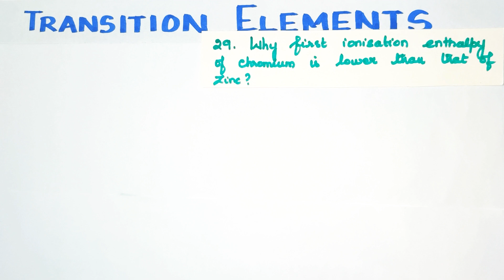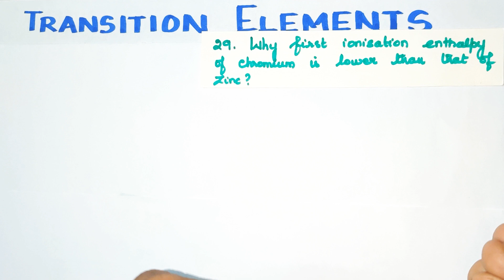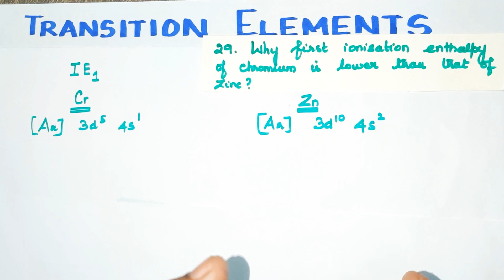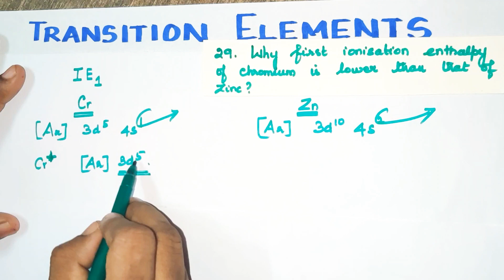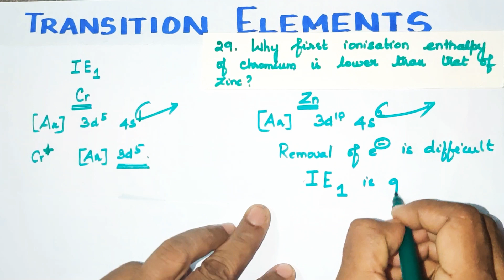Book back 29/ Transition Elements TN 12 th STD Explanation in TAMIL Vol1